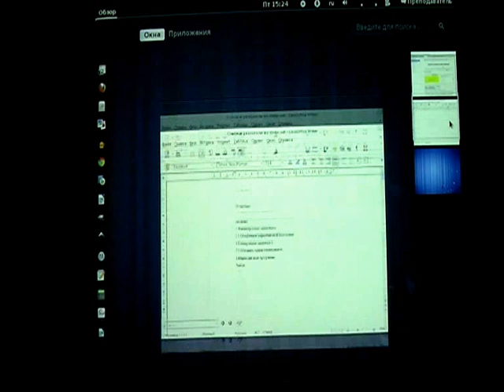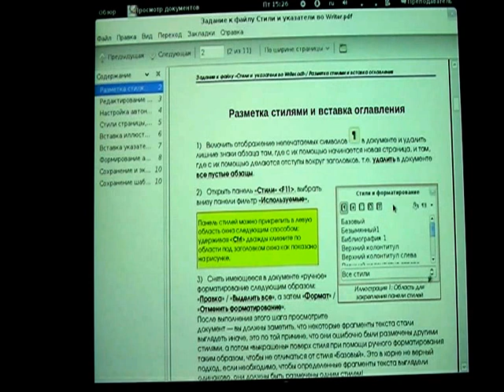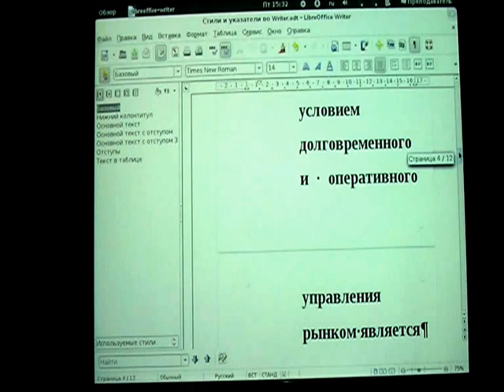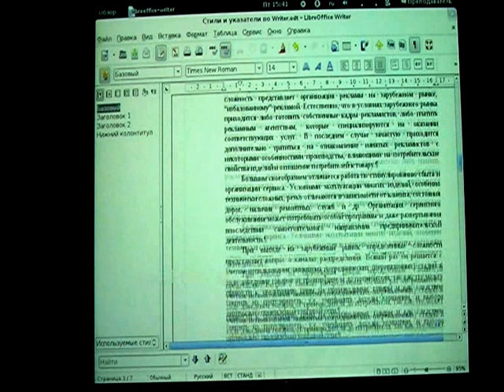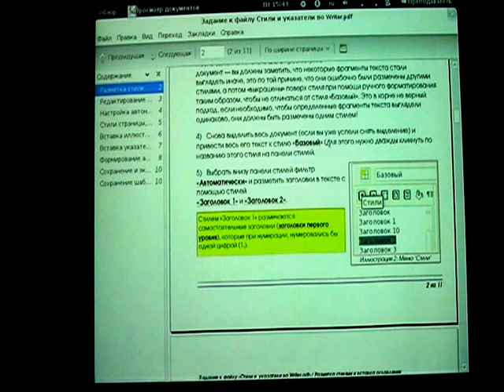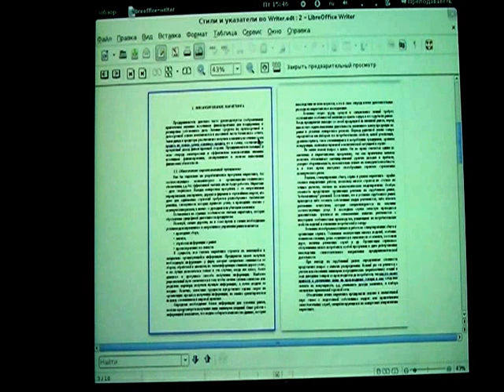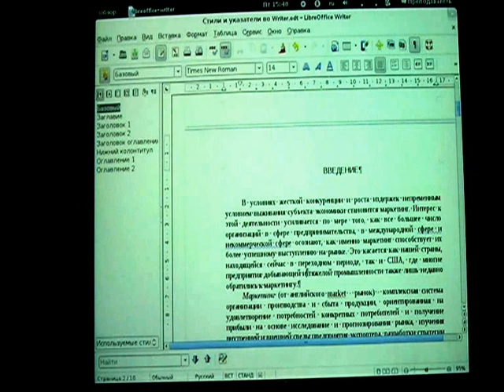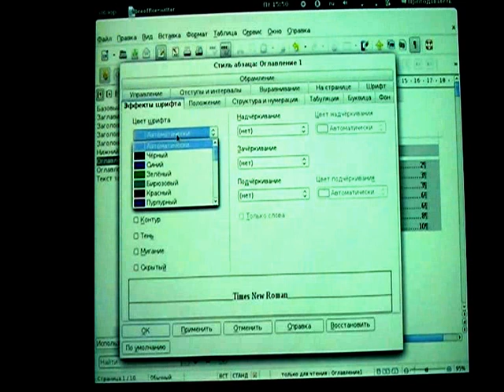Стили: как правильно форматировать текст.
Лекция по теме "Форматирование стилями в текстовом редакторе." Попова О.В. Красноярский институт экономики СПбУУиЭ.
Используемый редактор - LibreOffice Writer. Исходные текстовые материалы